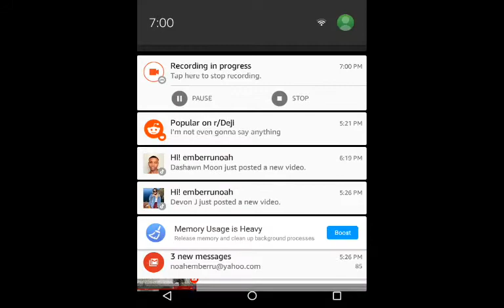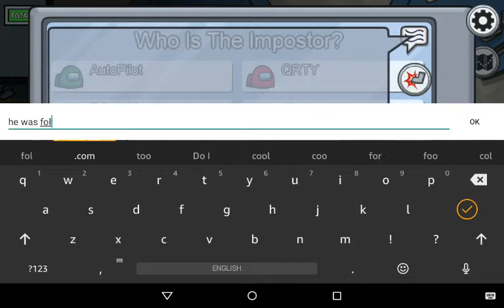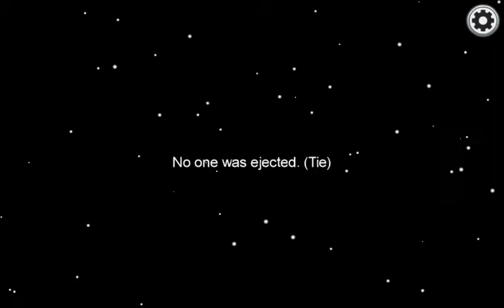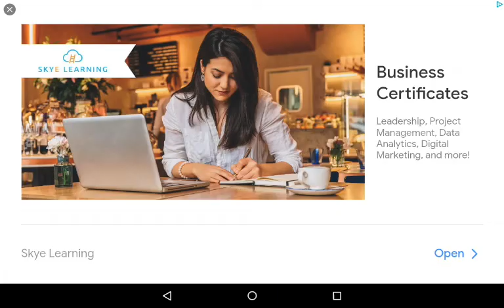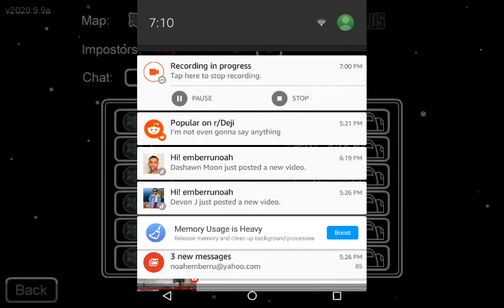The the one and only.........AMONG US